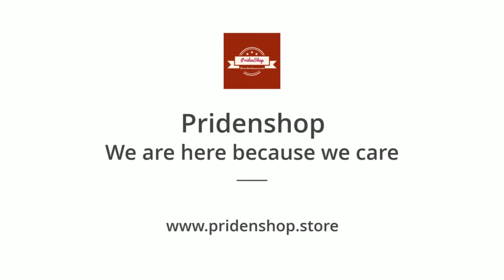Peek-a-Boo - Sing & Play with Elephant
Peek-a-Boo Elephant plays peek-a-boo with your child! The soft, plushie elephant is an interactive toy that will keep your child happy and entertained. It has a play option and a sing option and will cover its eyes with its ears to surprise your child.